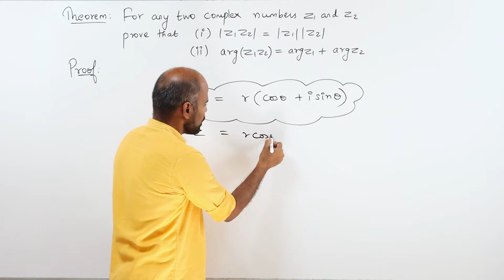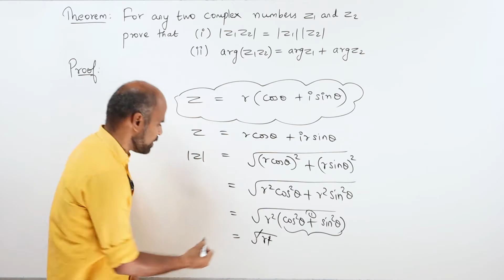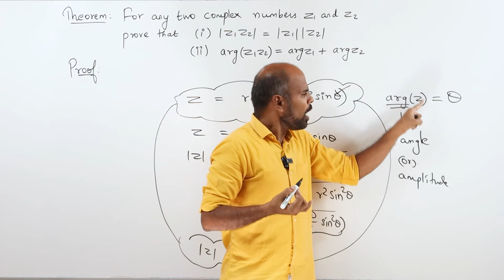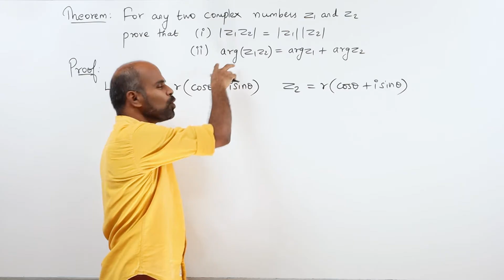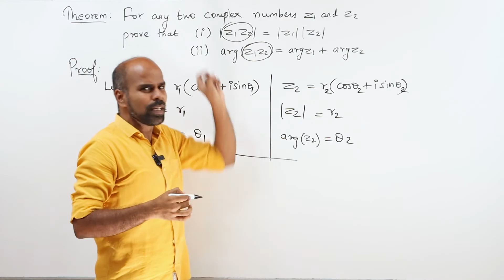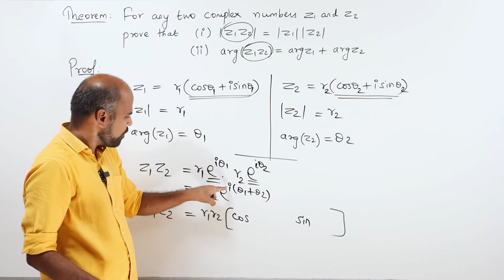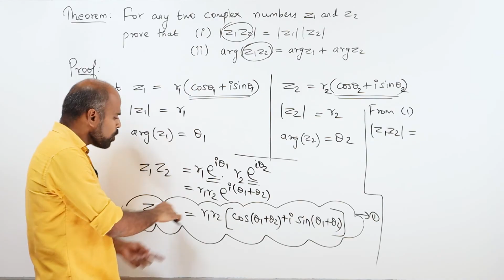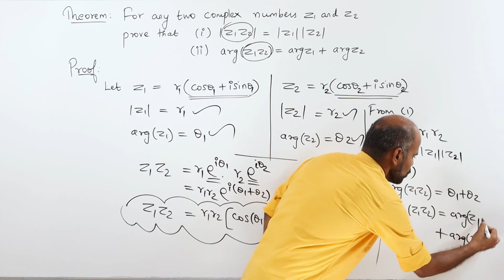+2 | Theorem : 01 | arg(z1z2) = argz1 + argz2 | Complex Numbers | Class 12 | State Board | ram maths